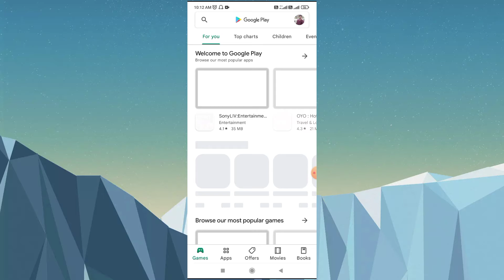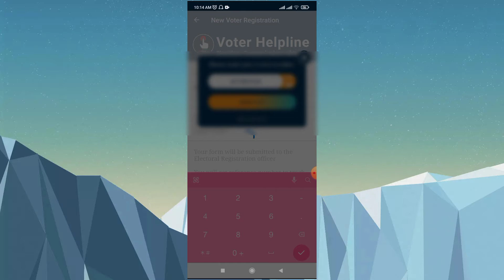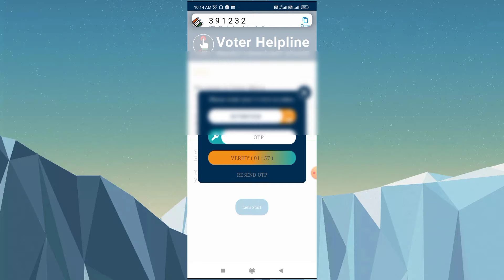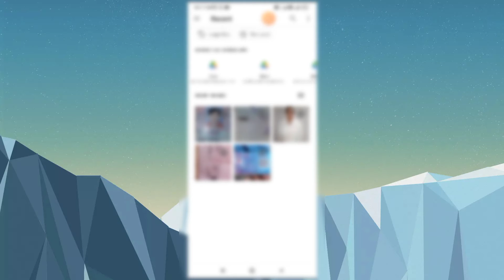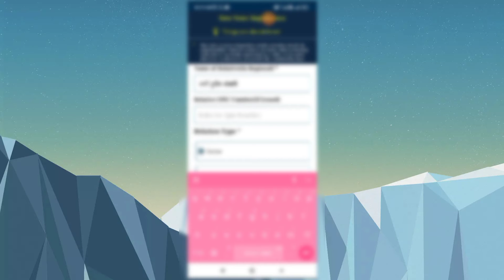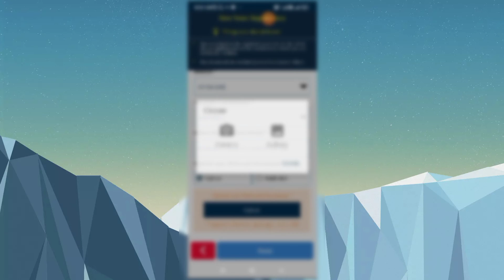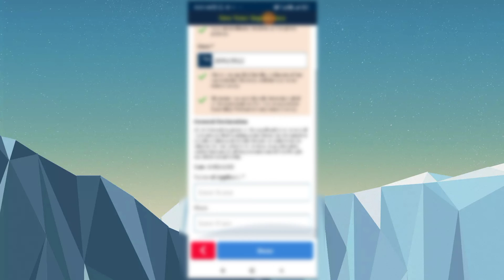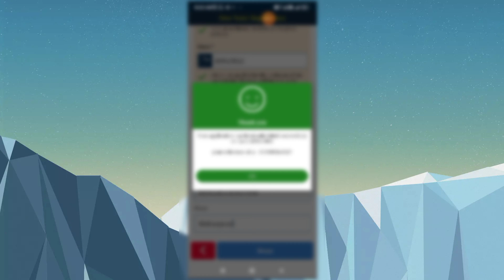नया वोटर आईडी कार्ड कैसे अप्लाई करें!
is video me hamne ye bataya h ki

I'm on Instagram as @shahzad97088. Install the app to follow my photos and videos.

वोटर आईडी कार्ड कैसे डाउनलोड करे !

How to apply new voter id card,

New voter id card apply,

Voter id,

Voter id,

Voter card,

Id card,

Vote

Voter download,

Download voter card,

Card,